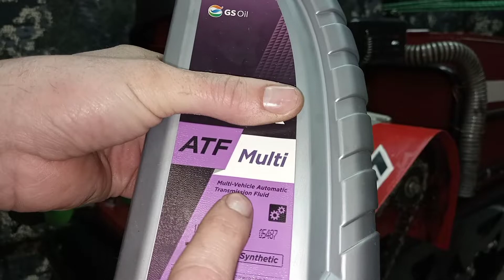FORZA 6,5 . замена масла на мотобуксировщике .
парни всем привет , не много пакажу как я в гараже вечера провожу